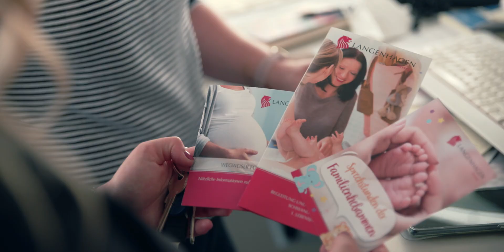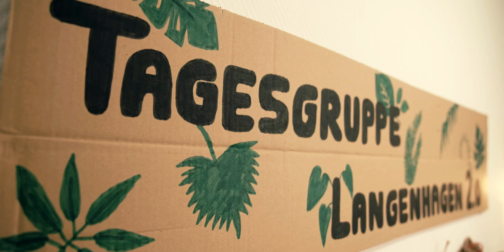Ohne Dich bewegt sich nix! | Arbeiten bei der Stadt Langenhagen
Langenhagen – eine moderne, aufstrebende Stadt mitten im Grünen. Alle Angebote, die eine Stadt auszeichnen, liegen hier genauso nah wie die Natur, mit ihren traditionellen Landschaften. Ein Ort, an dem es einfach Freude macht, zu arbeiten und zu leben. Ganz in diesem Sinn ist die Stadt Langenhagen eine moderne Arbeitgeberin mit einem vielfältigen Spektrum beruflicher Tätigkeiten und Karrierechancen. Wir freuen uns darauf, gemeinsam mit allen, die neu zu uns stoßen, die kommunalen Herausforderungen der Zukunft zu meistern und unseren Standort auch morgen noch so attraktiv zu gestalten, wie er heute bereits ist.